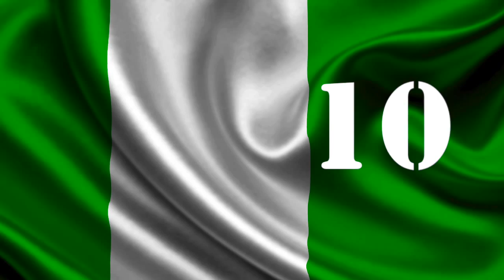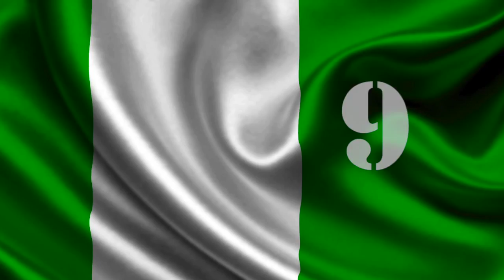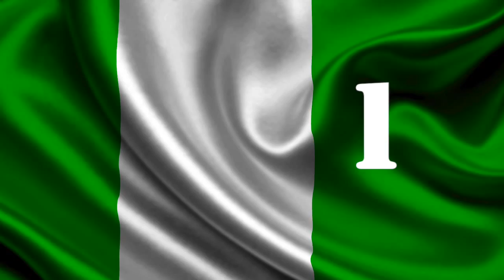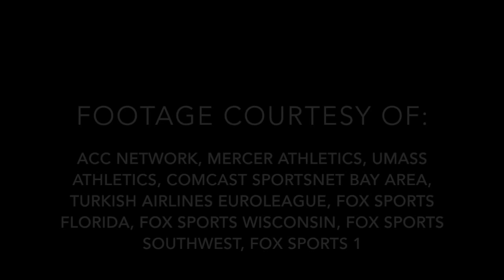Top 10 Dunks of 2014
As we've recently enter 2015, we take a look back at the most exciting dunks from 2014.

Footage Courtesy of:
ACC Network
Mercer Athletics
UMass Athletics
Comcast SportsNet Bay Area
Turkish Airlines Euroleague
Fox Sports Florida
Fox Sports Wisconsin
Fox Sports Southwest
ESPN
Fox Sports 1
NJ Sports Scene
Razorback Sports Network